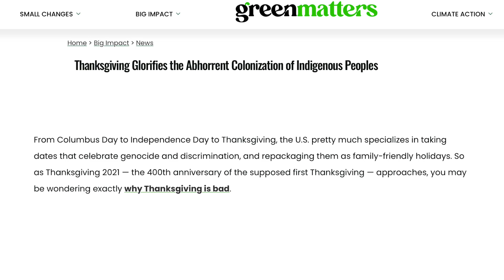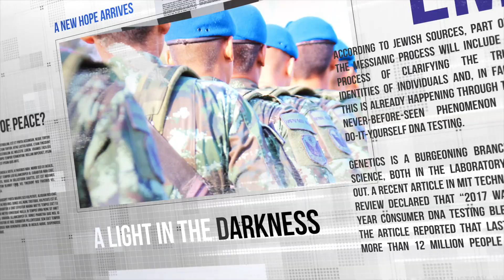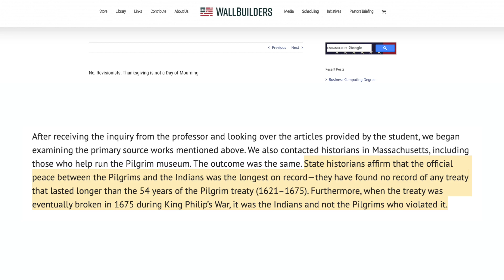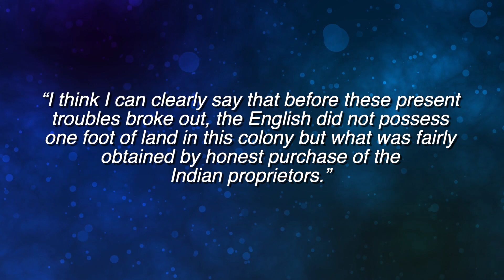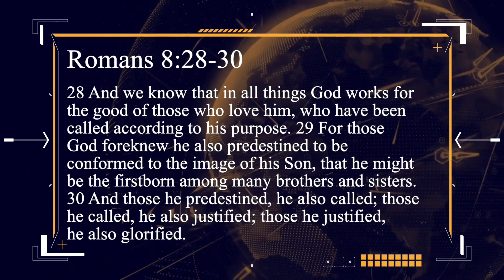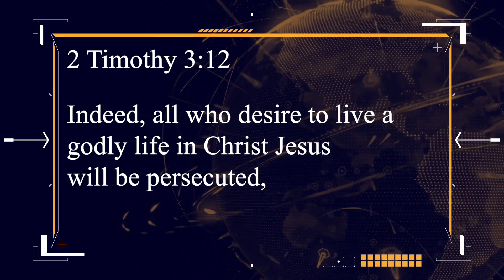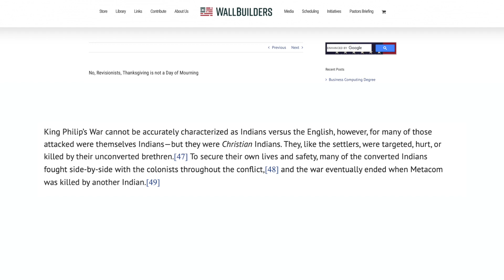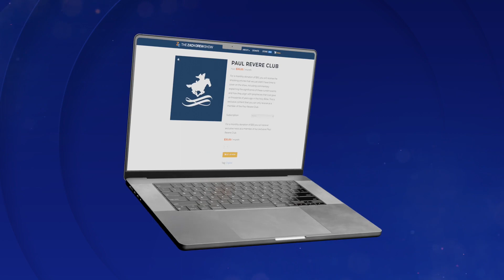Debunking Revisionist Thanksgiving: Were Pilgrims Wrong?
Today, Zach Drew and Josh Peck debunk the lies of history revisionists by telling the true history of America. Were the Pilgrims bloodthirsty monsters? Were Indians all perfectly peaceful? What really happened that first Thanksgiving?

All this and more on this episode of The Zach Drew Show!

If you would like to donate, just follow this and hit the bright orange “Donate” button!

You can also give by sending your donations in the mail to:
IGBY International Ministries

Thank you for your continued support, and please pray about standing with us as we go forward into the next step of this ministry.